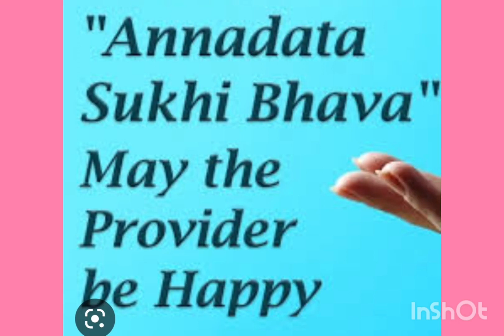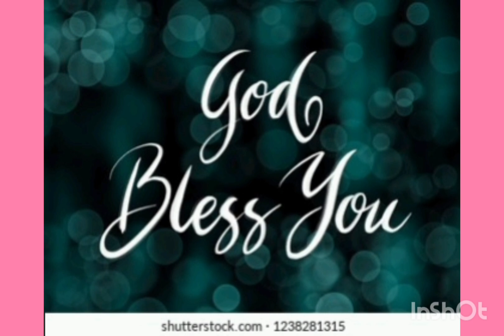ANNADHANAM PHOTOS OF B.E 1975 OSMANIA BATCH DONOR GROUP MEMBERS &THEIR FRIENDS FROM USA & HYDERABAD